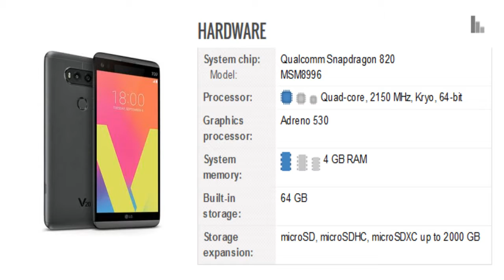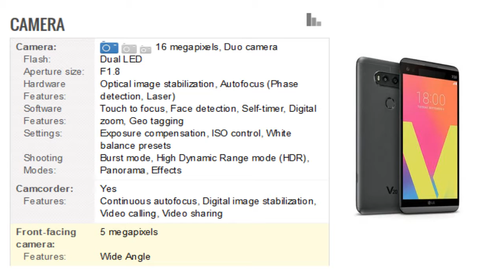LG V20 Mobile Specification [Release Sep 2016]